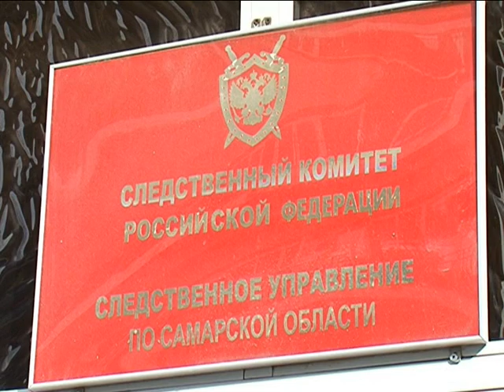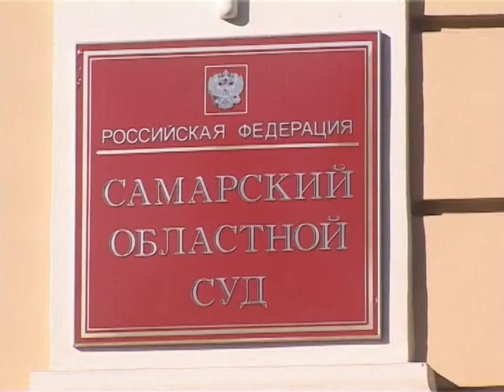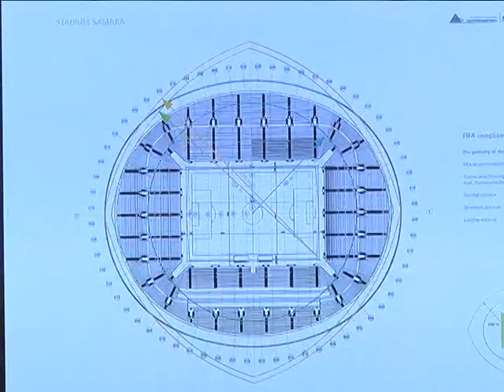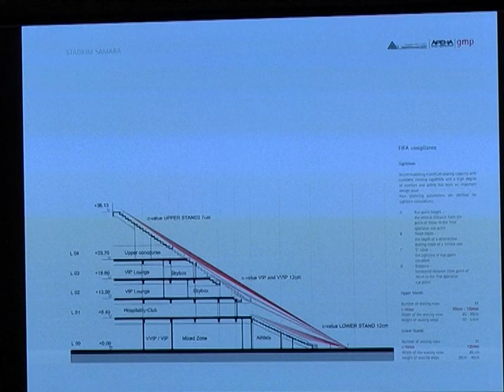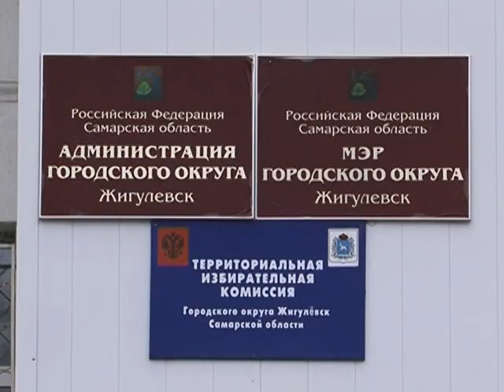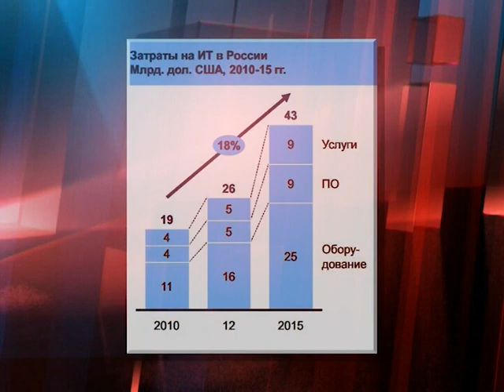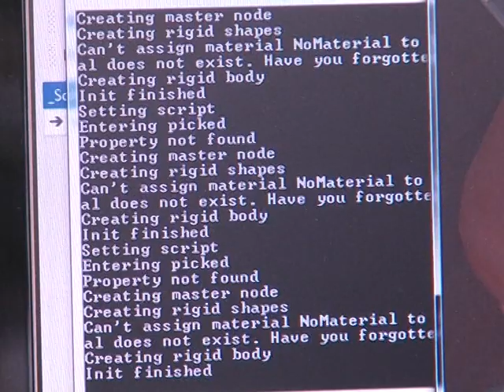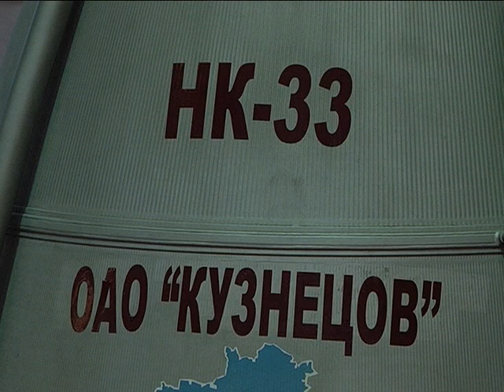Точки над i 14.04.2013